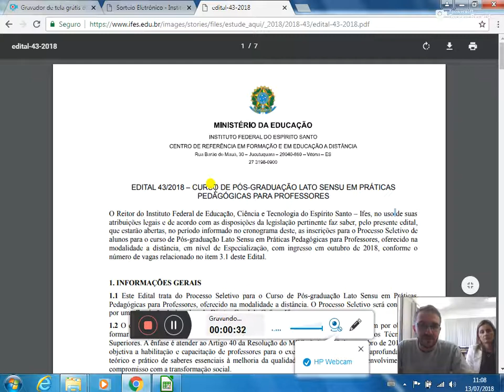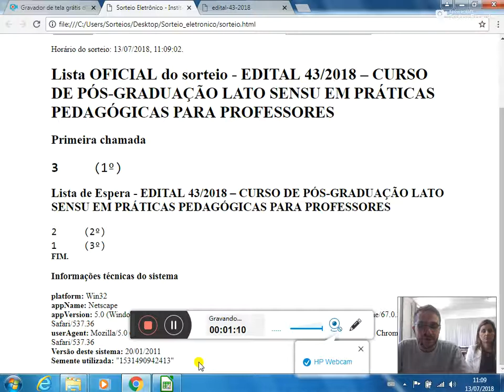Sorteio edital 43 2018 Pós Graduação Lato Sensu em Práticas Pedagógicas para Professores